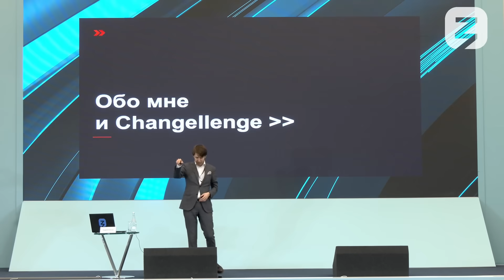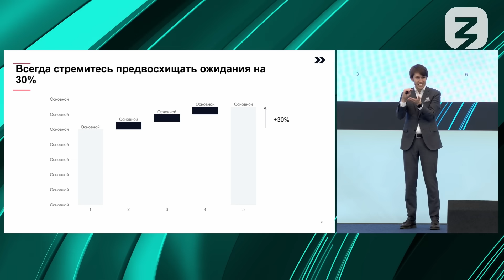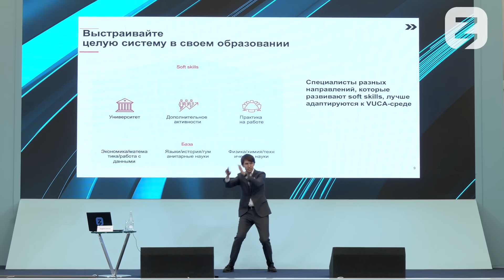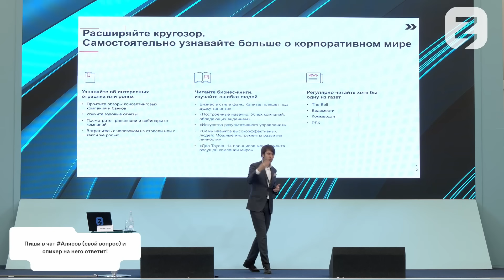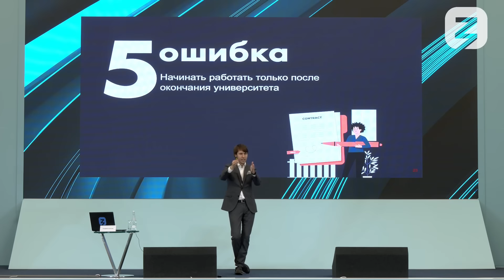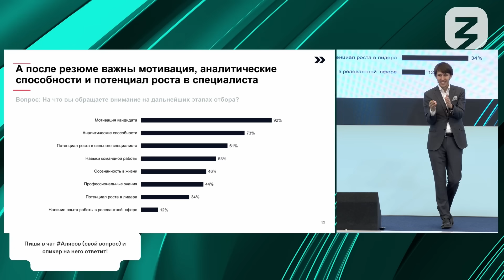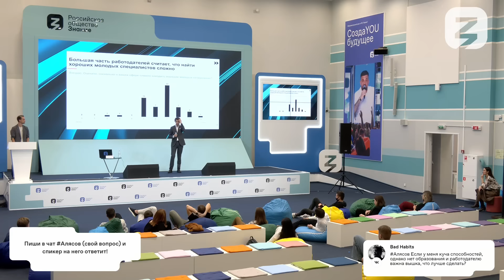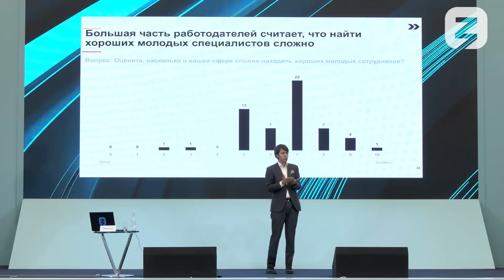Устроиться в известную компанию — как?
Многие выпускники хотят устроиться в известную компанию, ведь это гарантирует высокую зарплату, карьерный рост и развитие себя как профессионала.

Основатель и генеральный директор платформы по развитию молодых талантов и агентства по развитию бренда работодателя Changellenge Андрей Алясов пообщался с финалистами конкурса «Твой ход», дал практические советы по трудоустройству и объяснил, как пройти отбор в крупную компанию и соответствовать ожиданиям работодателя.

Смотрите запись выступления в лектории «СоздаYOU будущее» от Российского общества «Знание».